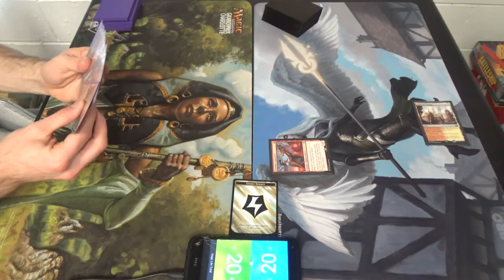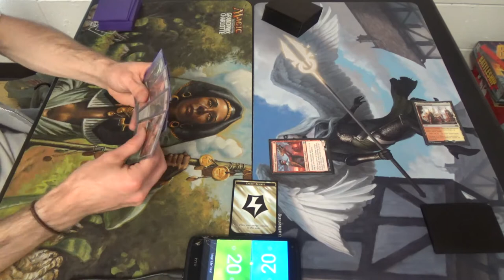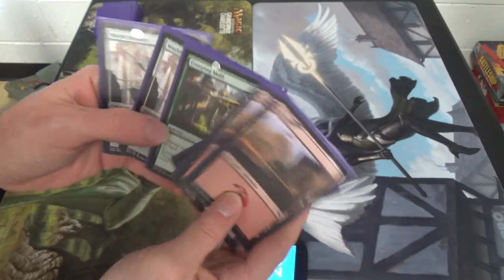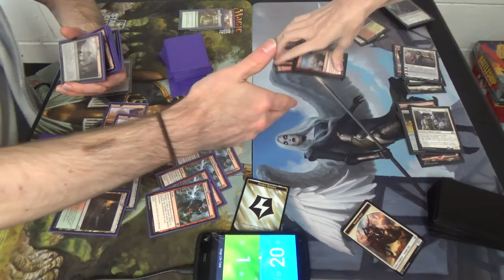Standard (BFZ-KLD) — Gruul Land Destruction vs. Boros Aggro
Against higher-curve decks, Land Destruction can just be the be-all and end-all. Against aggro decks, however, it can certainly be hard for me to stabilize and really take over the game.

Creatures (11)
3 Deathcap Cultivator
4 Ulvenwald Captive
4 World Breaker
Instants (3)
3 Kozilek’s Return
Planeswalker (1)
1 Chandra, Flamecaller
Sorceries (19)
2 Collective Defiance
4 Creeping Mold
1 Crumble to Dust
4 Incendiary Flow (should be Harnessed Lightning)
4 Reclaiming Vines
4 Structural Distortion
Lands (26)
4 Cinder Glade
4 Evolving Wilds
5 Forest
4 Game Trail
5 Mountain
3 Sanctum of Ugin
1 Westvale Abbey
Sideboard (15)
2 Crumble to Dust
4 Galvanic Bombardment
4 Jaddi Offshout
1 Plummet
4 Thermo-Alchemist

Thanks to our patrons:
Benedetto Diab
Chad
Vladictus